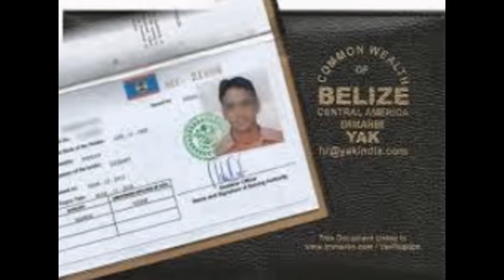MERCHANT NAVY COURSES DECK CADETS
Belize Seaman Book / Belize CDC
(Ordinary Seaman, Able Seaman, Wiper, Fitter, Oiler, Welder, Steward, GS, Trainee Seaman, Cook, Offshore Technician, Diver, Crane Operator, Electration, Carpenter, )

Requirements for applying Belize CDC / Belize Seaman Book

4 Basic STCW Courses -- PST, PSSR, EFA, FPFF
Passport Copy
2 Photographs
Validity: 5 years

Below find the sample copy of Belize Seaman Book / CDC

Seaman Book Sample / CDC